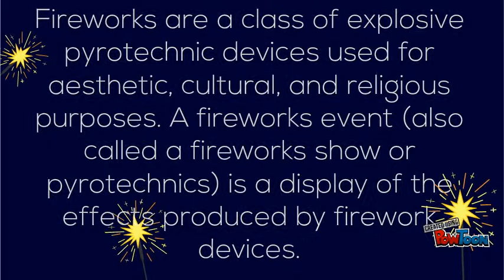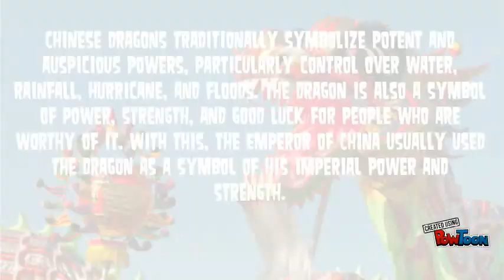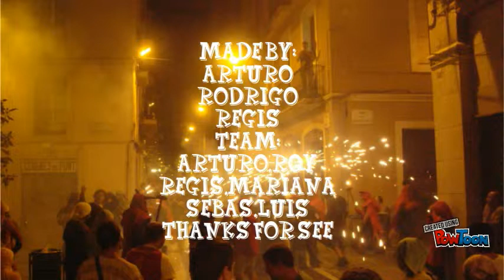CHINA 5°B KITES,DRAGONS, FIREWORKS